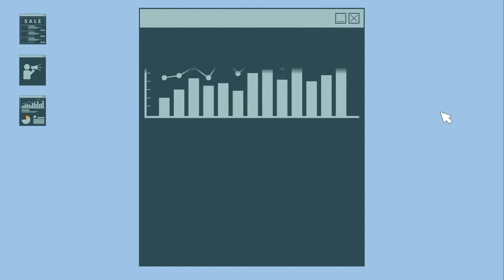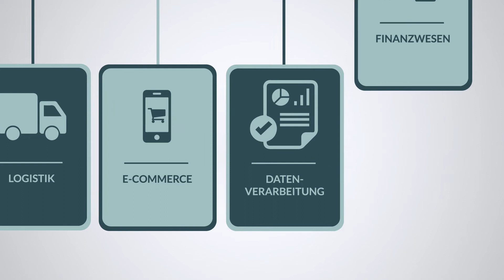HERMA Ausbildung - Duales Studium BWL Industrie DHBW (Bachelor of Arts)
Erfahren Sie alles über das Duale Studium im Bereich BWL Industrie bei HERMA und

Duales Studium - BWL Industrie bei HERMA:
Um im Wettbewerb jederzeit zu bestehen, sich Vorsprung erarbeiten und halten zu können, müssen Unternehmen ihre Prozesse und Strukturen fortwährend optimieren. Bachelors of Arts mit Fachrichtung BWL-Industrie tragen wesentlich dazu bei, dass dies gelingt. Sie sind Spezialisten für Datenerhebung, Analyse, Auswertung, Interpretation und neue Lösungen.

Über HERMA:
Etiketten, Haftmaterial und Etikettiermaschinen: WIR sind Spezialist - Und das weltweit!
Am Hauptsitz in Filderstadt bei Stuttgart hat unser Industrieunternehmen seine eigene Produktion, was uns zu einem innovativen und flexiblen Arbeitgeber macht.
Mit unseren über 110 Jahren Erfahrung, den fünf internationalen Tochtergesellschaften  sowie den rund 1.000 Mitarbeitern schaffen wir es, Spitzenpositionen für uns zu behaupten und gleichzeitig den Teamspirit zu leben, den andere nur versprechen.

Das erwartet Sie bei HERMA:
Da wir den Grundgedanken eines Familienunternehmens weiterführen möchten, steht bei uns das Wohlergehen und die Fairness unserer Mitarbeiter stark im Vordergrund.
Aus diesem Grund ist eine tarifbezogene Ausbildungsvergütung, sowie 30 Tage Urlaub pro Jahr, für uns eine Selbstverständlichkeit.
Bei HERMA hat jeder Einzelne die Chance, etwas zu bewegen und seine Karriere nach oben zu treiben!